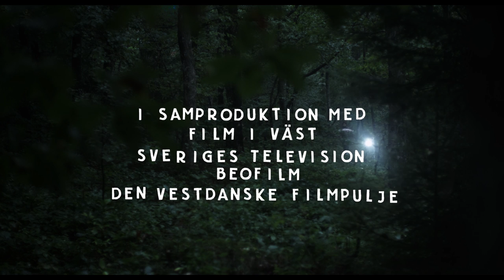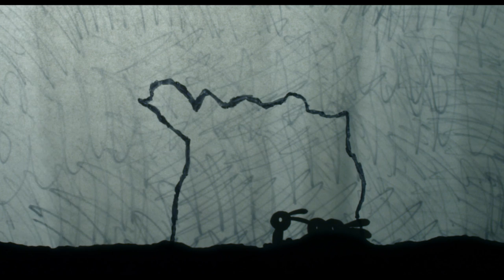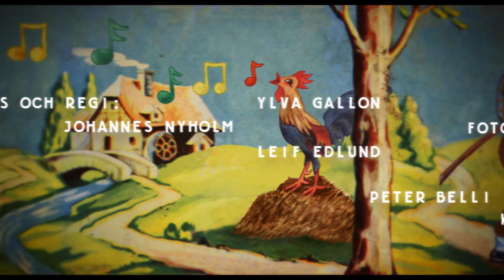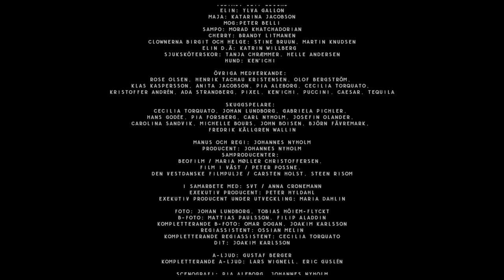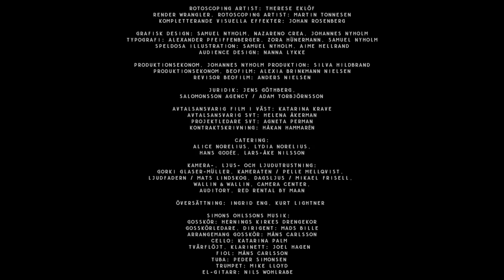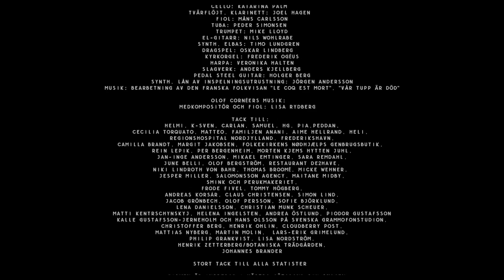Koko Di Koko Da (2020) | Full Horror Movie | Peter Belli | Leif Edlund | Ylva Gallon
While camping, a couple are terrorized by a derranged group of killers creating a maelstrom of psychological terror that keeps occuring again and again.

Director: Johannes Nyholm
Cast: Peter Belli, Leif Edlund, Ylva Gallon, Katarina Jacobson